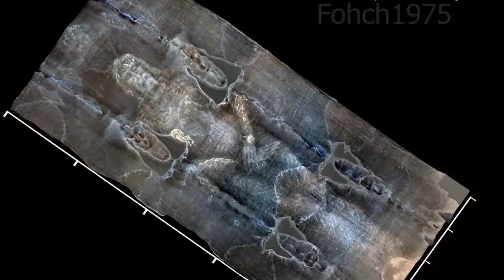Sudario de Turín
Se cree que Sudario de Turín (un lienzo con la imagen de un hombre) es la mortaja de Jesús el Nazareno. El sudario se conserva en la catedral de San Juan Bautista, en Turín, Italia.
1.- Manuscrito Voynich
2.- Mary Celeste
3.- Colonia de Roanoke
4.- Mohenjo Daro
5.- Stonehenge
6.- Rey Arturo
7.- Derrumbamiento de la Edad de Bronce
8.- Jack el Destripador
9.- William Shakespeare
10.- Sudario de Turín
11.- Mecanismo de Anticitera

12.- Área 51
13.- Amelia Earhart
14.- Epidemia de baile de 1518
16.- Triángulo de las Bermudas